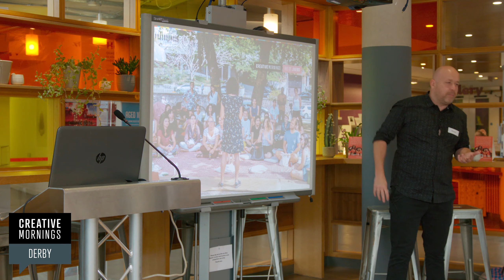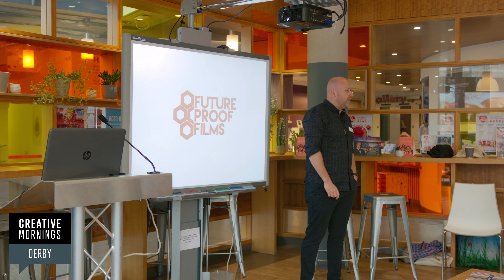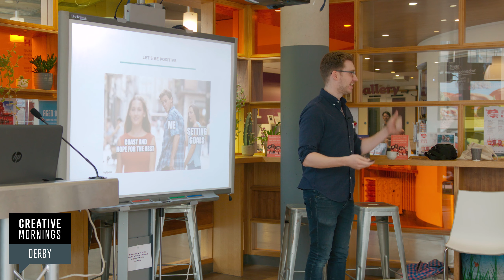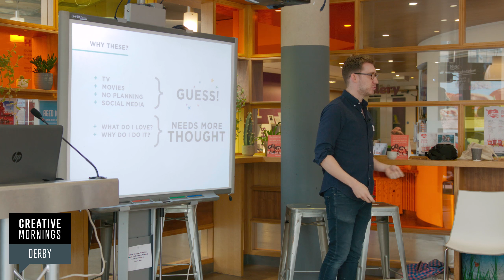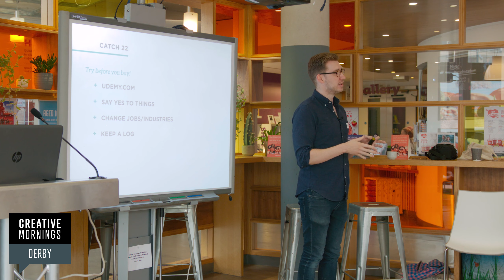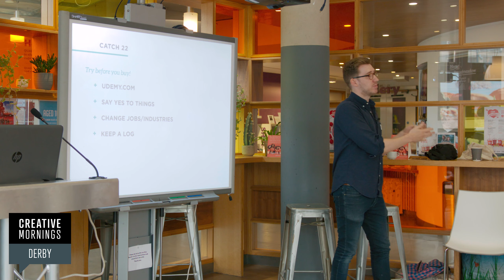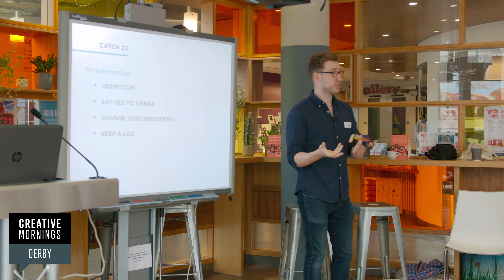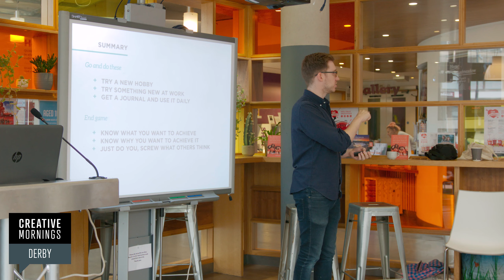Ross Davies: Ross Davies - The Full talk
The End by Ross Davies - All the way to the end

Ross Davies at CreativeMornings Derby, July 2019. Free events like this one are hosted every month in dozens of cities. Discover hundreds of talks from the world's creative community